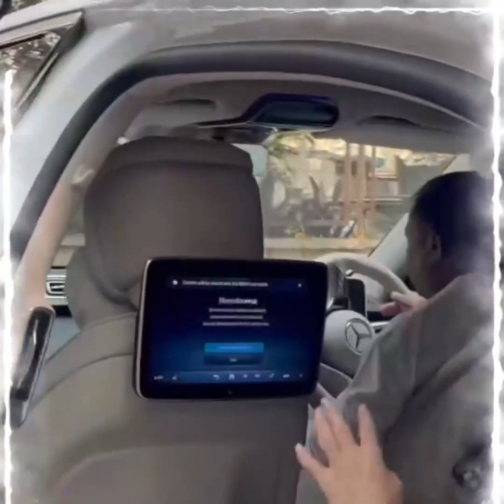Rakul Preet Spotted Post Lunch In Bandra...